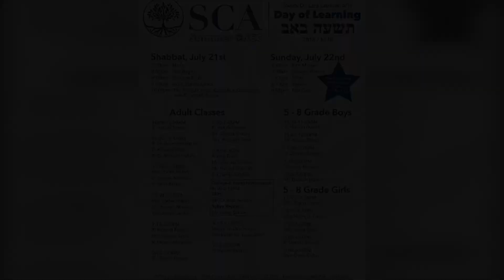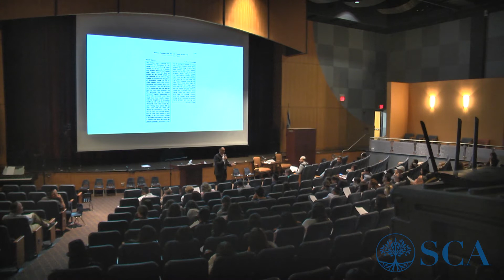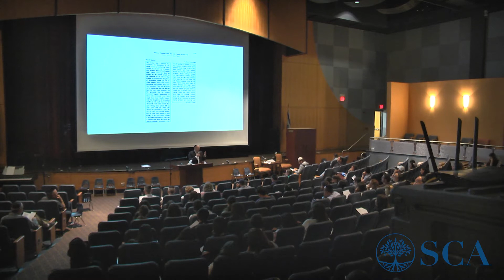Rabbi Ikey Tawil: SCA Tish'a BeAb 2018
"Nahamu Nahamu 'Ami: Tish'a BeAb to Tu BeAb"
Annual Tish'a BeAb Day of Learning in Memory of Rabbi Dr Ezra Labaton A"H
Class given Jul 23, 2018.